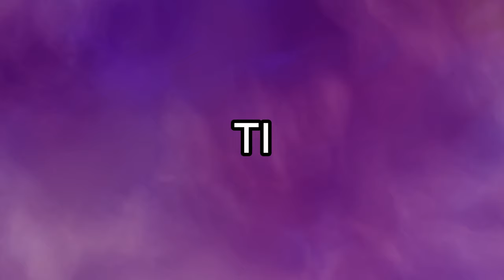Nouvèl CHO CHO ! Babekyou souke peyi a ! Men pou ki rezon li boule tout Famasi bò lopital Jeneral la